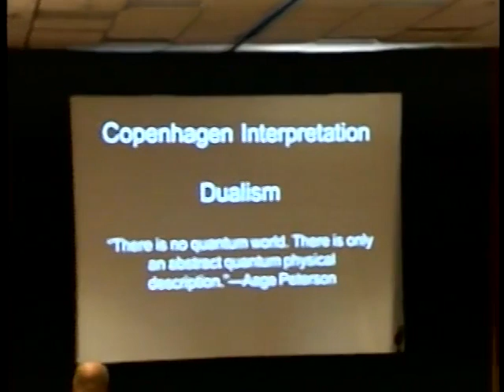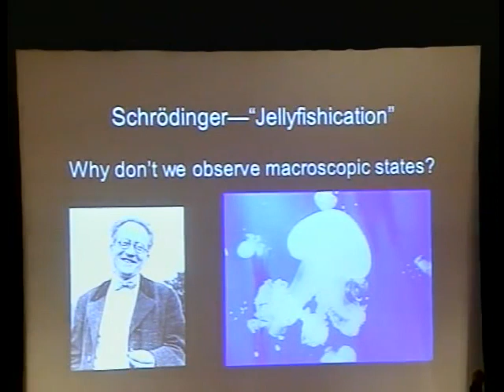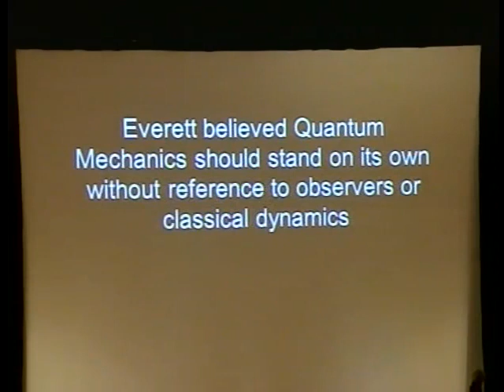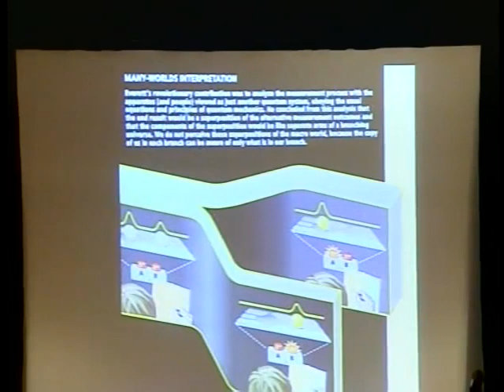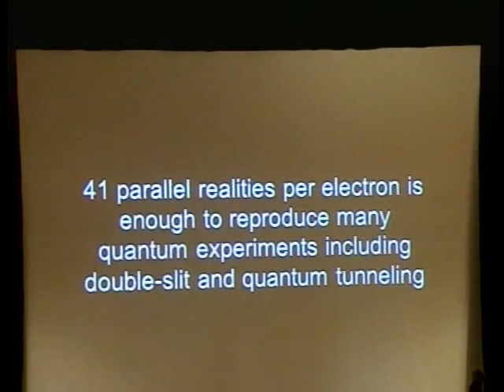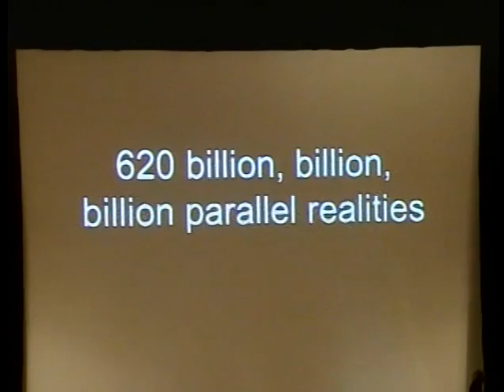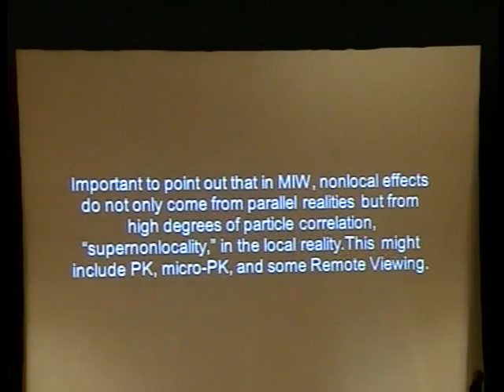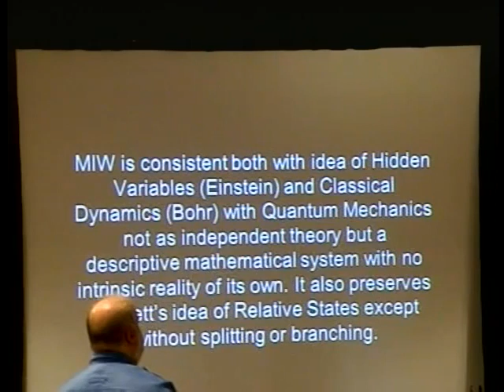Many Worlds Interpretation of Paranormal Phenomena | Simeon Hein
Many Worlds Interpretation, Wave Collapse, and Paranormal Phenomena: Towards Explaining the Unexplainable
Simeon Hein
Institute for Resonance, Boulder, CO, USA

In the 1950’s, Hugh Everett III developed a new interpretation of Quantum Mechanics, known as the Many Worlds view, that removed the external observer from any quantum description and instead is based on the idea of continuously branching realities that interact with a “universal wave function.” This view is opposed to the observer-driven wave-function collapse suggested by Von Neumann which Everett accused of being too metaphysical and lacking any basis in quantum theory. The Copenhagen Interpretation, based on the dual-reality complementary paradigm of Bohr and Heisenberg, asserts that no quantum reality exists, only quantum measurement through classical apparatus. Measurement collapses the wave-function to the values observed by conscious observers. For Everett, the Copenhagen interpretation is too heavily based on classical physics: it was not a truly independent scientific theory nor an answer to the measurement problem of how quantum microscopic and macroscopic phenomena interact. Specifically, Copenhagen doesn’t adequately answer the question of how classical phenomena arise from quantum processes. Why does the world appear a particular way to each unique observer who himself is also a quantum system that obeys the laws of the Schrodinger equation? Why doesn’t the world look completely “smeared out” instead of definitive and exact?

For Everett, quantum entanglement is happening continuously everywhere. It does not need any special treatment or observation by external observers. What appears to be collapse is, in fact, the subjective loss of information to the observer. Instead, our awareness multiplies with each successive observation creating a continuously, infinitely branching tree-like structure of observers in separate worlds which never interact. Though shunned by most physicists at the time, the Many Worlds viewpoint, as developed later by Bryce Seligman DeWitt and others, has become an increasingly popular view in recent decades as expounded by Deutsch, Tegmark, Carroll, and others. In this talk, I will look at the implications of the Many Worlds view for so-called “paranormal phenomena” such as clairvoyance and remote viewing, PK, ghosts, and UFOs and show why these phenomena could be seen as quite “ordinary” from a many-worlds perspective. Specifically, I will look at a new incarnation of the Many Worlds paradigm, the Many Interacting Worlds (MIW) idea as espoused by Wiseman and Deckert. MIW theory claims that classical forces in atomic structures create subtle repulsive interactions: what appear to be quantum wave functions are merely the resonant epiphenomenon of the classical interference patterns between parallel dimensions. Specifically, MIW claims that exactly 41 parallel realities could explain the wave function of a single photon and hence, the double-slit experiment. Critics contend that both MWI and MIW are unfalsifiable, yet perhaps the abundance of paranormal phenomena may illustrate that near- parallel realities do indeed exist and interact with our own.

Recorded at the Society for Scientific Exploration Conference in Boulder, Colorado 2016.